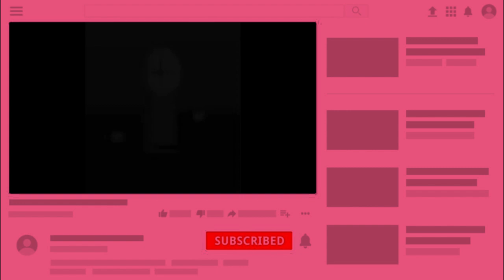grunt makin money dancin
recommendations needed please leave them below
TY